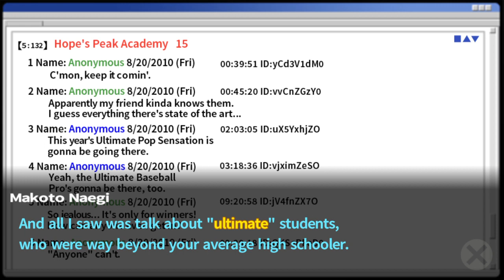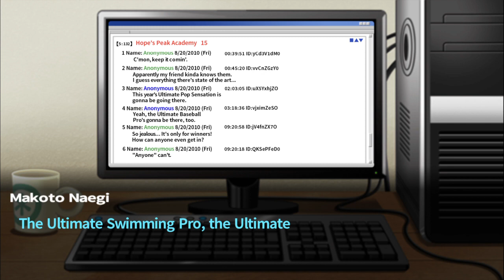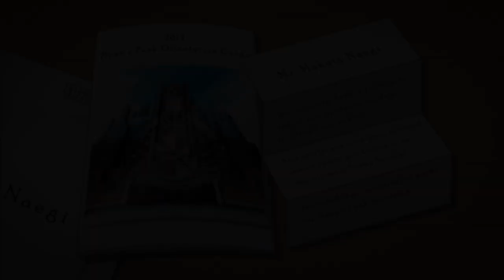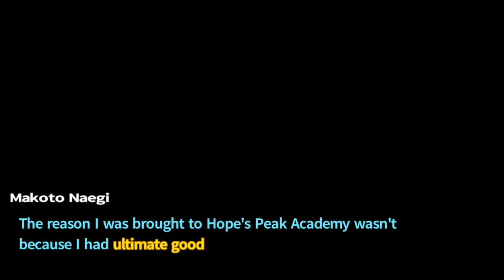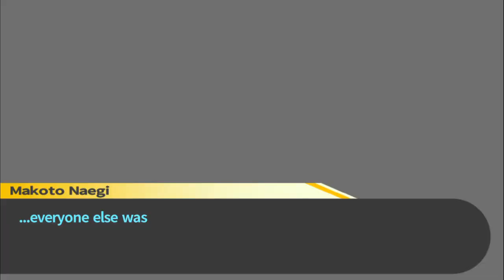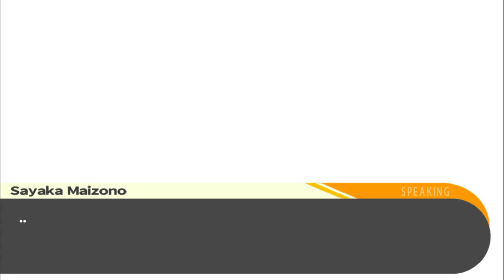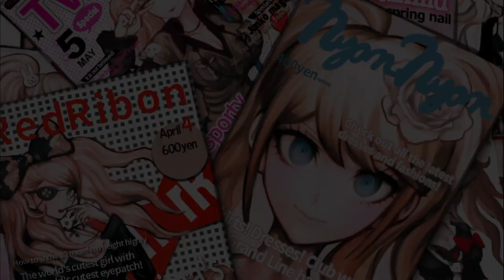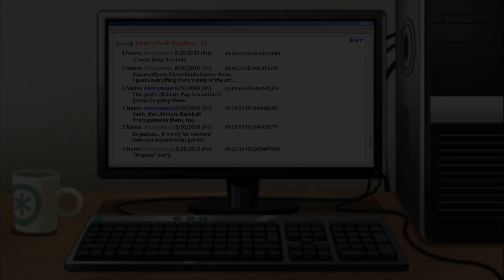Danganronpa : Trigger Happy Havoc #1 L'arrivo alla Hope's Peak